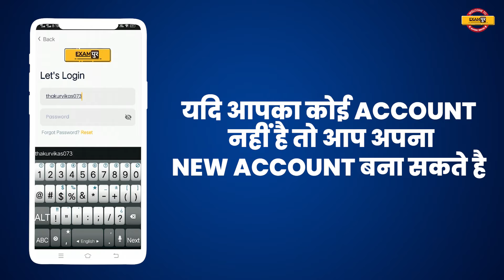HOW TO DOWNLOAD FREE PDF FROM EXAMPUR APPLICATION | Examपुर